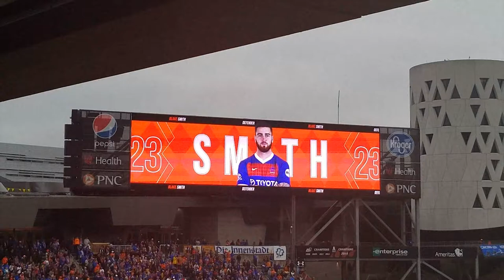FC Cincinnati vs New York Red Bulls II USL Playoffs 2018 - MAGICAL SEASON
FC Cincinnati took on New York Red Bulls II last night at Nippert Stadium and while the fans were looking for more magic to continue this season, it was not meant to be as the blue and orange fell 1-0 to New York.

A great season for the lads and everything to be proud of!

Fans in attendance: 16,617

Goals of the match:

Moreno (New York) - '12

2019, FC Cincinnati will begin play in MLS!